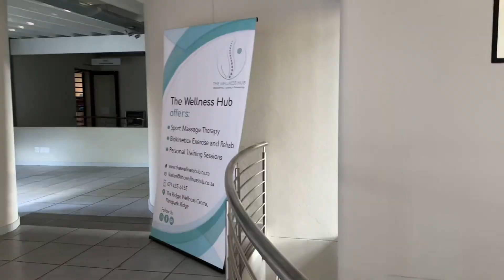vlogtober | Spend the day with me | doing work and Biokeneticist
Spend the day with me | doing work and Biokeneticist
Join me for a cozy and fun-filled day in my latest vlog as we dive into the spirit of Vlogtober! 🍂✨ From morning routines to exciting adventures, I’ll take you through every moment, sharing my thoughts and experiences along the way. Whether it's sipping on pumpkin spice lattes, exploring the beautiful fall scenery, or tackling my to-do list, there's always something happening! Don't forget to bring your favorite snacks and settle in for a day full of laughter, inspiration, and a few surprises. Let’s make the most of this beautiful season together! 🌟